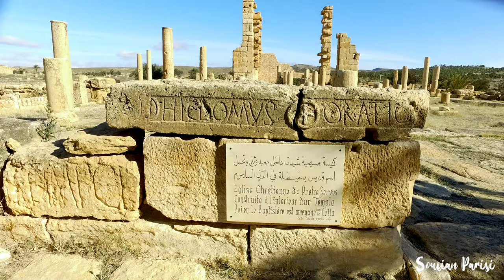Site archéologique romain de Sbeïtla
C'est un des plus grands et plus beaux sites archéologiques de Tunisie. Le site de Sbeïtla est le vestige de l'antique Sufetula, est un site archéologique du centre-ouest de la Tunisie, situé à Sbeïtla dans le gouvernorat de Kasserine. les monuments sont nombreux et datent de l'époque romaine (forum, thermes, théâtre, etc.) ou de l'époque byzantine (églises). À voir absolument si ont visite la Tunisie.